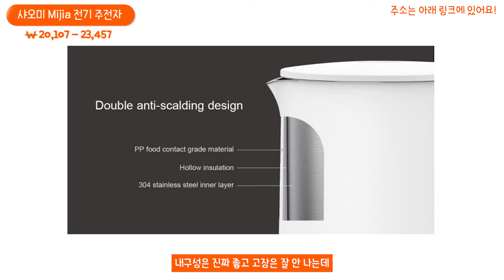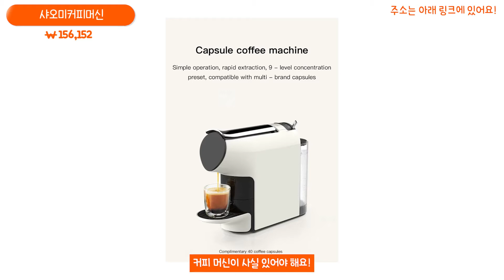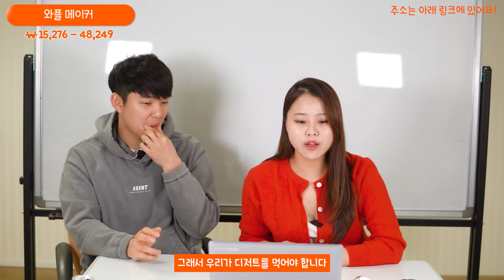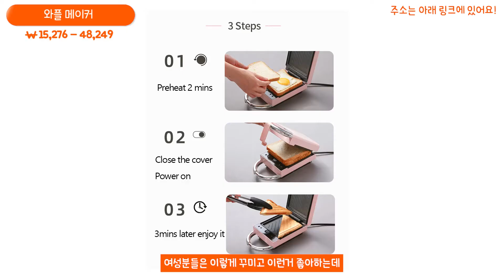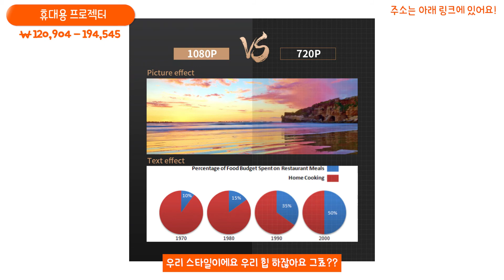[알리익스프레스 추천/AliExpress Recommendation] 나가지 못하는 요즘 홈카페 제품 추천 드립니다!/Home Cafe Product Recommendation]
▶알리익스프레스​ 쇼핑하러가기